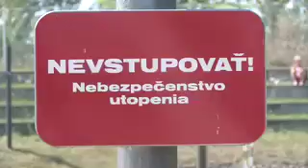Spain, Eourocup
Spain, Lyon, Kuchl, Cunovo